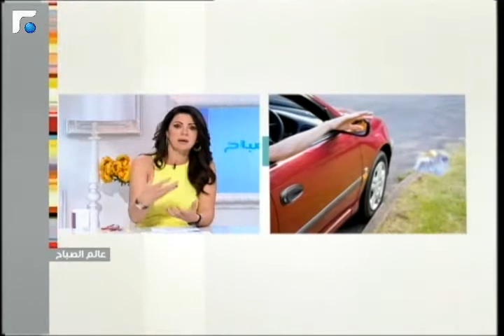عالم الصباح - فقرة "كارمن و الابراج" 09/06/2013